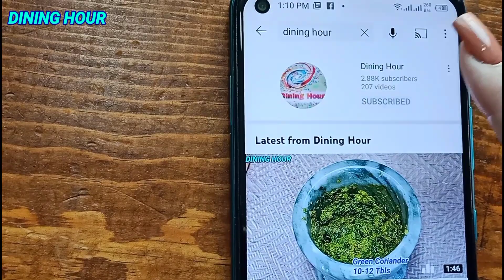Chicken Spring Rolls Recipe In Urdu Hindi by Dining Hour | How To Make Egg Rolls | Chicken Egg Roll